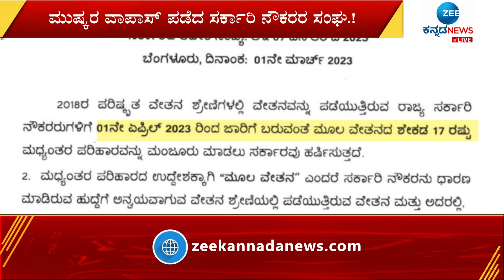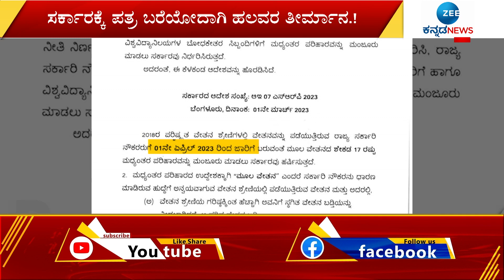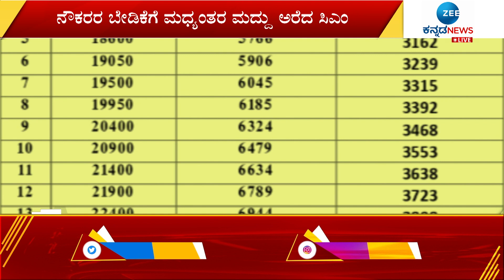Salary increase for government employees | ರ್ಕಾರಿ ನೌಕರರಲ್ಲೇ ಗೊಂದಲ.. ಗುದ್ದಾಟ ಶುರು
ನೌಕರರ ಬೇಡಿಕೆಗೆ ಮಧ್ಯಂತರ ಮದ್ದು ಅರೆದ ಸಿಎಂ.. ಸರ್ಕಾರಿ ನೌಕರರಿಗೆ ಶೇಕಡ 17ರಷ್ಟು ವೇತನ ಹೆಚ್ಚಳ.! ಮುಷ್ಕರ ವಾಪಾಸ್ ಪಡೆದ ಸರ್ಕಾರಿ ನೌಕರರ ಸಂಘ.! ಸರ್ಕಾರಿ ನೌಕರರಲ್ಲೇ  ಗೊಂದಲ.. ಗುದ್ದಾಟ ಶುರು.. ಸರ್ಕಾರಕ್ಕೆ ಪತ್ರ ಬರೆಯೋದಾಗಿ ಹಲವರ ತೀರ್ಮಾನ.!